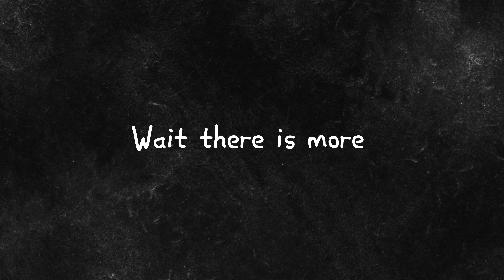How to film Easy PRO video with Simple Habits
All you need is a vision and a camera. To start making your vision come to life with elegance and passion.

What I Film and photography are with my iPhone 12 Pro Max

Get Creative and just start today